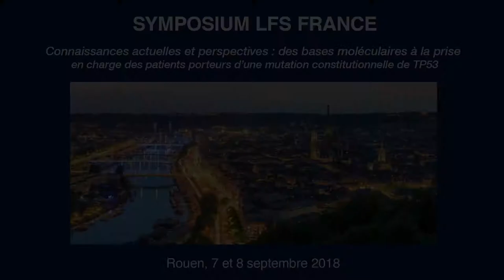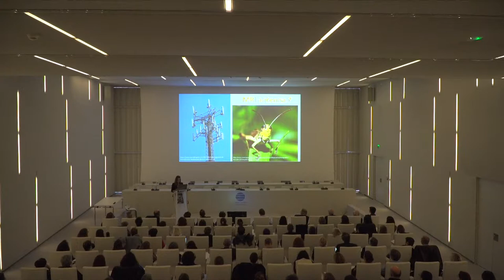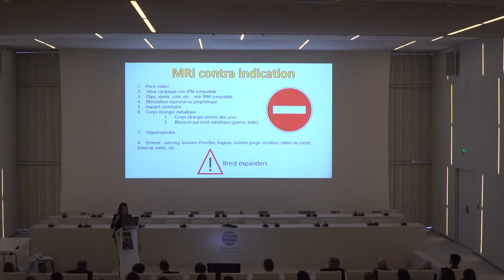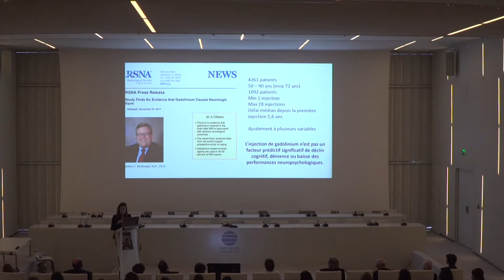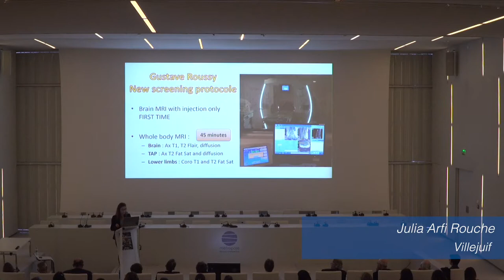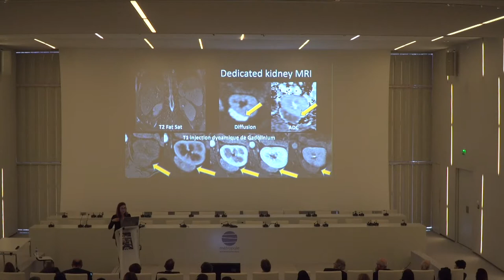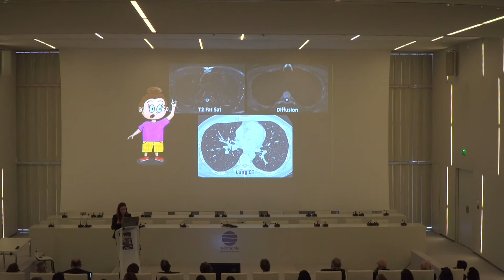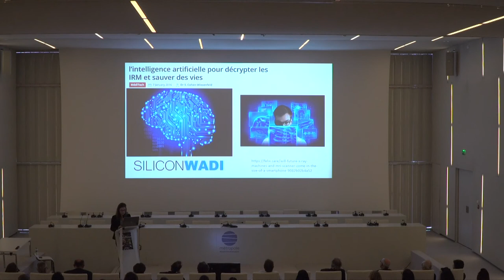Modalités de l'IRM pour le suivi des patients porteurs d'une mutation de TP53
Intervention de Julia Arfi Rouche (Villejuif) lors du Symposium LFS France qui s'est déroulé à Rouen les 7 et 8 septembre 2018.